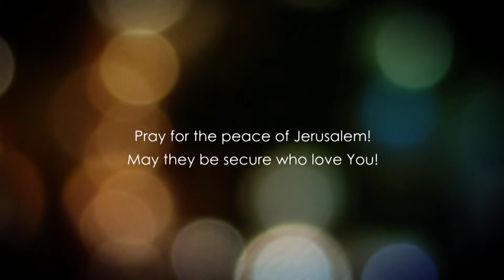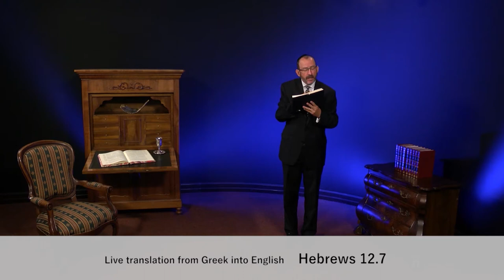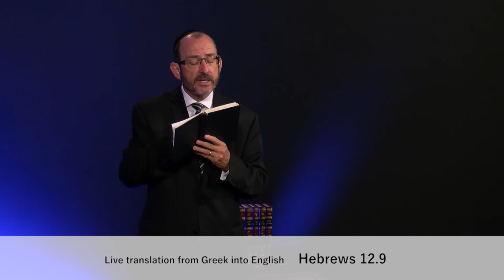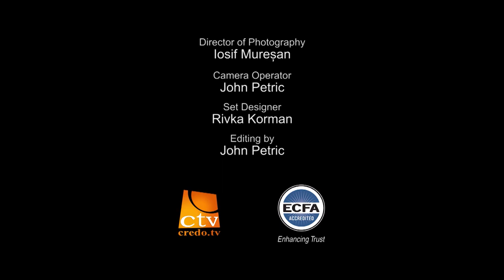До Євреїв, розділ 12.1 частина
Є знамення, пророчі індикатори того, що ми щільно наблизились до останніх часів. Ці підготовчі подіі будуть відбуватися, щоб ми були готові до кінця цього віку.